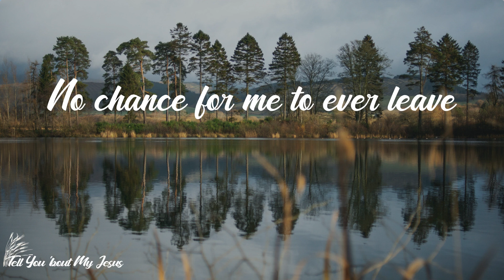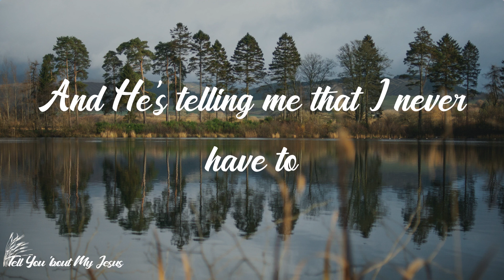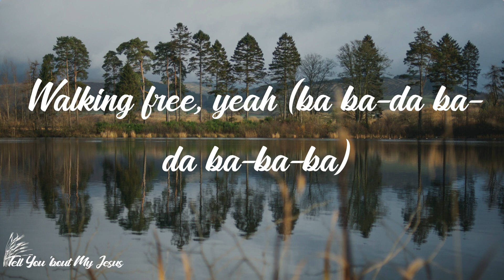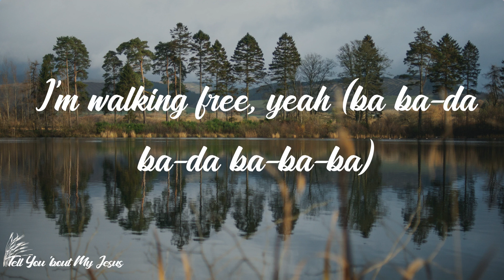Micah Tyler - Walking Free (Lyrics)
Lyrics Micah Tyler - Walking Free:
The verdict was guilty
Case closed the end
No chance for me to ever leave
This prison of my sin
Now I know it might sound crazy
But one day a key unlocked that cell
I heard a small voice say
Your debts been paid by somebody else
And now I'm walking, walking
Walking free
No more darkness
Guilt has lost its grip on me
When mercy called my name
Those chains fell at my feet
Walking free
Now I ain't nothing perfect
I still stumble every single day
I still get knocked down
But the difference now
Is that's not where I stay
'Cause I've got a Savior
Who knows everywhere I've been
And He's telling me that I never have to
Go back there again
So now I'm walking, walking
Walking free
No more darkness
Walking free
Walking free (ba ba-da ba-da ba-ba-ba)
To the one walking wounded
And to the one with regret
Look up and see your victory is just up ahead
'Cause there is a Savior
Who knows everywhere you've been
And He's telling you that you never have to
So if you know that you never have to
Then sing
I'm walking, walking
Walking free
No more darkness
Walking free
Walking free, yeah (ba ba-da ba-da ba-ba-ba)
I know, I know, I know, I know
I'm walking free, yeah (ba ba-da ba-da ba-ba-ba)
I'm walking free (ba ba-da ba-da ba-ba-ba)